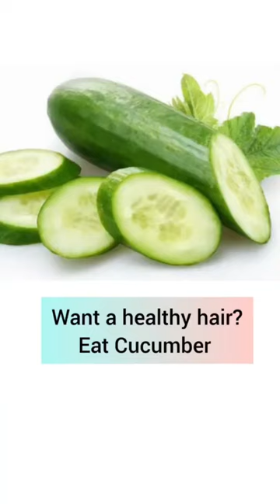Cucumber for Healthy Hair 🤯😱 | Interesting Fact - 16